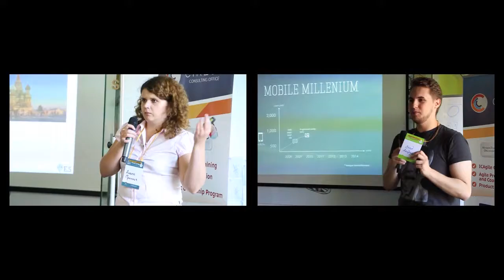HUB промо 1